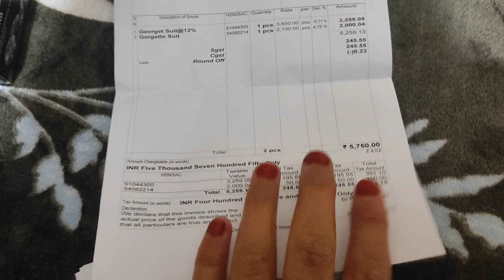Maza na aajaye to pese wapas